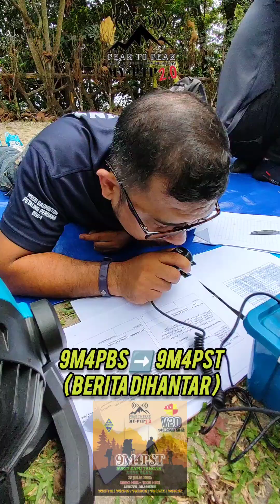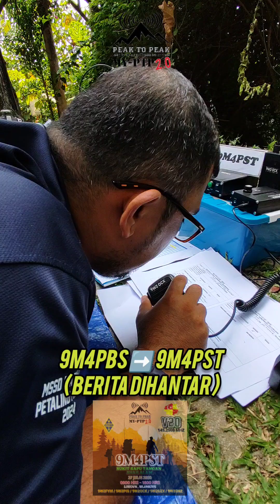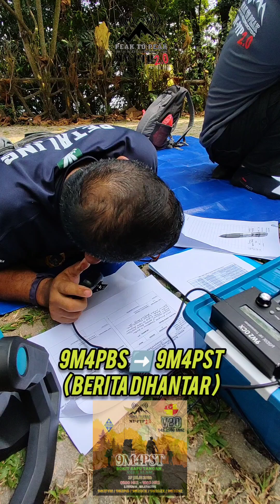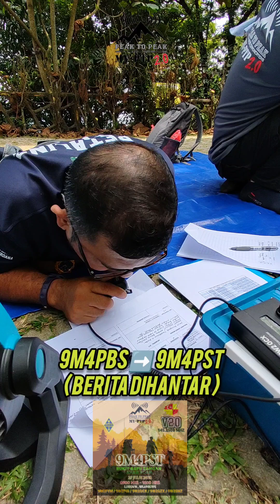MY-PTPT 2.0 | TEAM 9M4PST Puncak Bukit Sapu Tangan , Shah Alam | VIDEO 2 | Radio Amatur Malaysia.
📸 Rangkuman Tugasan | Video 2 📸

#27/07/2024

Saya kongsikan beberapa video_video rakaman sebahagian daripada Tugasan kami Team 9M4PST semasa Event MY-PTP 2.0  di Puncak Bukit Sapu Tangan Taman Botani Shah Alam Selangor .

Terima Kasih dan Tahniah buat Stesen_stesen Puncak yang telah berjaya berhubung dan memberi kepercayaan kepada Team 9M4PST untuk menyampaikan berita_berita kepada Stesen_stesen Puncak yang lain.

Kami juga ingin memohon ampun dan maaf andaikata terdapat keterlanjuran kata , terkasar bahasa mahupun tergelak sakan disepanjang Komunikasi berlangsung diantara Stesen kendalian kita melalui Gelombang Frekuensi yang satu tersebut.

Seramai 4 station yang bertugas bagi Team 9M4PST iaitu :- 9W2FYM ( Bang Fauzi ) , 9W2PIS ( Bang Pis ) , 9W2OCX ( Bang Arul ) , 9W3SNZ ( Bang Mat ).

Apa yang silap dan salah itu datang dari kelemahan diri kami sendiri , apa yang baik itu datang daripadaNYA. Kita semua telah sedaya upaya usaha dan lakukan yang terbaik.

Semoga rangkuman video_video ini dapat memberikan 1001 kenangan dan bermanfaat buat kita semua agar kita sama_sama dapat mengambil teladan mahupun pengajaran bagi memperbaiki lagi segala kelemahan yang ada supaya ianya dapat ditambah baik dalam persediaan buat Event MY-Peak to Peak  yang seterusnya nanti.

Selaku pengarang merangkap pembantu disebalik tabir yang tidak bertauliah ..
Harap maklum , 73... 😁

"When Everything Else Fails, Amateur Radio Works"

"Apabila Segala-galanya Gagal, Radio Amatur Berfungsi"